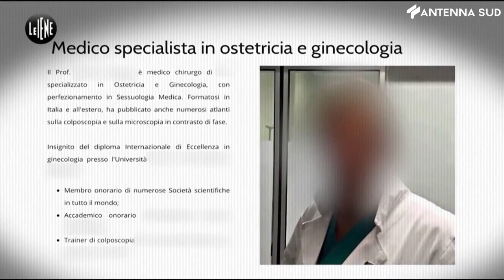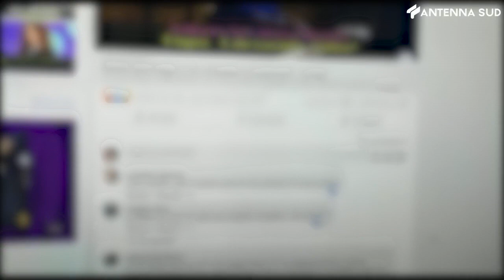20 novembre 2021 - Bari, scandalo ginecologo: presunte vittime 'ferite' due volte